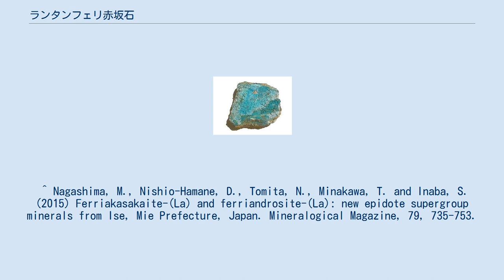ランタンフェリ赤坂石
ランタンフェリ赤坂石（ランタンフェリあかさかせき、Ferriakasakaite-(La)）は、緑簾石族グループに属するランタンに富む鉱物。
理想式は、CaLaFe3+AlMn2+(Si2O7)(SiO4)O(OH)であり、結晶系は単斜晶系である。
 三重県伊勢市の層状鉄マンガン鉱床から発見され、2014年にランタンフェリアンドロス石とともに新鉱物として山口大学の鉱物学者永嶌真理子らにより登録された。
同地域から2013年に永嶌らによりランタンバナジウム褐簾石が、東京大学物性研究所の浜根大輔らにより伊勢鉱が新鉱物として登録されており、これまで計4種類の新鉱物が発見されている。
ランタンフェリ赤坂石は、島根大学の鉱物学者赤坂正秀の鉄マンガン鉱床や緑簾石族鉱物の研究成果をたたえて命名された。
また永嶌真理子は2015年にこの鉱物の発見により、日本鉱物科学会の桜井賞を授与されている。
 ^ Nagashima, M., Nishio-Hamane, D., Tomita, N., Minakawa, T. and Inaba, S. (2015) Ferriakasakaite-(La) and ferriandrosite-(La): new epidote supergroup minerals from Ise, Mie Prefecture, Japan. Mineralogical Magazine, 79, 735-753.